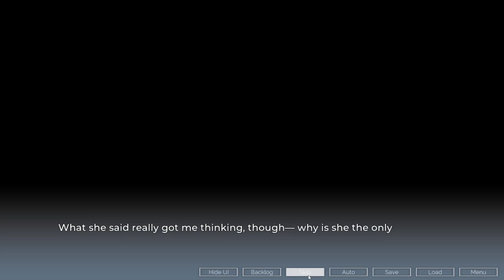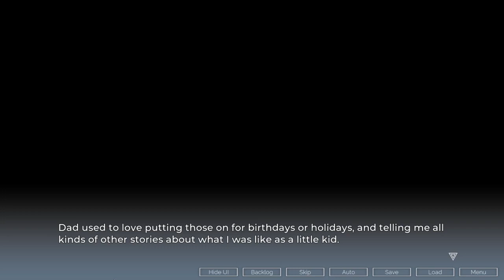Secret Garden #03 (Elegies: Aya)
Elegies: Aya

Developer: Dream Squircle